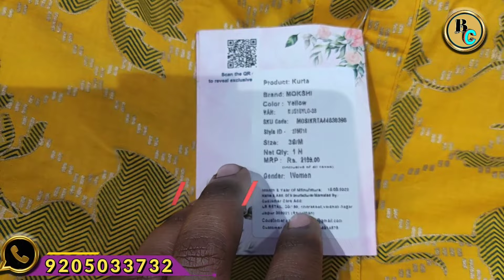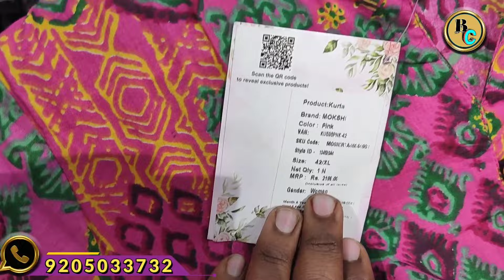Kurtis wholesale से सस्ता | kurti wholesale market in delhi | Jaipuri कुर्ती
simgle पीस भी ऑर्डर करें

जीतना चाहे उतना माल लो, सेट तोड़ कर माल लो kurti manufacturer in delhi, kurti wholesale market in delhi kurti, lehenga choli on manufecturung price

Ruby Jindal 'S Creation World

 1/6748 Gali no 4, East Rohtash Nagar shahdara, Near shahdara metro station Delhi 110032

kurti, kurtis, long kurti, chikankari kurti, kurti for women, designer kurti, ladies kurti
anarkali kurti
 cotton kurti
 woolen kurti
short kurti
sleeveless kurti
kurti flipkart
fancy kurti
 white kurti
biba kurti
feeding kurtis
black kurti
ajio kurtis
kurtis online
 kurtis haul
stylish kurti
kurti dress
 amazon kurti
 kurti top
avaasa kurtis
meesho online shopping kurtis
yellow kurti ladies kurta lakhnavi kurti kaftan kurti georgette kurti frock kurti new kurti a line kurti xxxl kurtis front slit kurti slit kurti kurti with jeans white kurti for women party wear kurti aurelia kurtis short kurtis for women kurti with jacket myntra sale womens kurti lehenga kurti
simple kurti kurti with pant trends online shopping kurtis aurelia kurta sharara kurti
kurti with palazzo rayon kurti latest kurti red kurti libas kurti designer kurta kurti with skirt
meesho kurti under 200 kurti style long kurti with jeans buy kurtis online